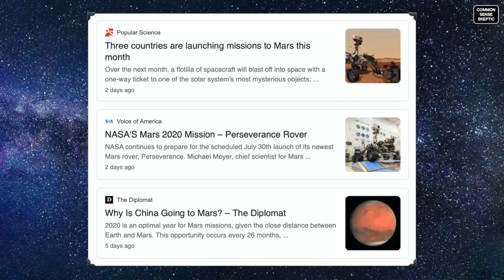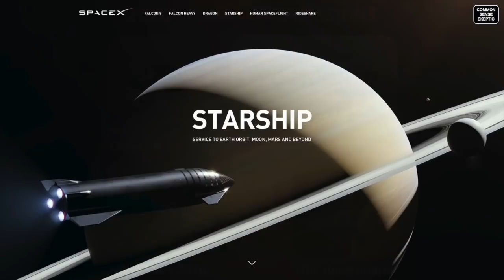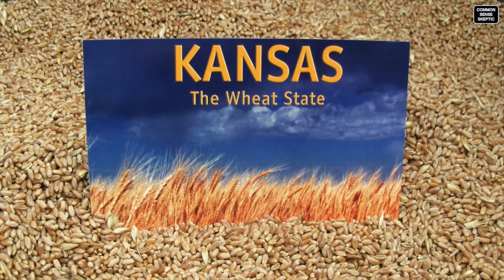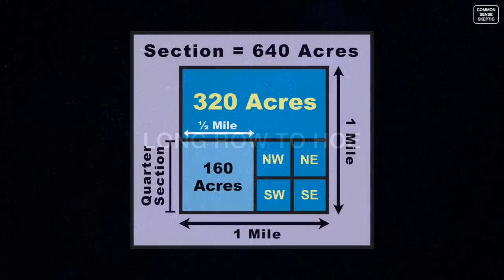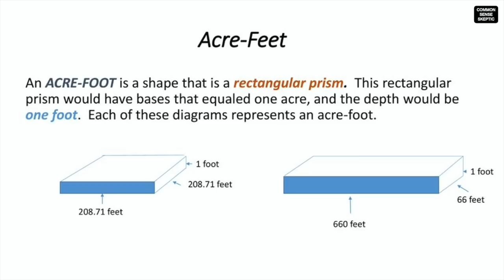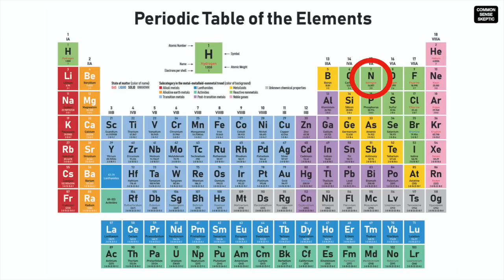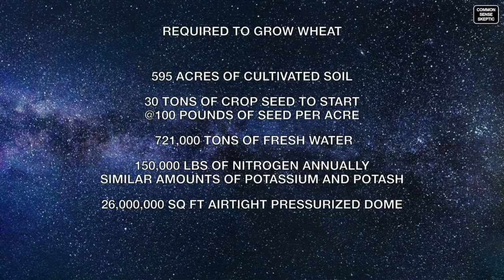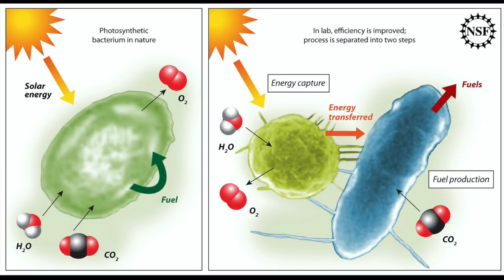EP6 - FEEDING THE COLONY ON MARS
Three other space agencies are on their way to Mars this year, but Musk is keeping SpaceX in the news cycle with his promises of colonizing Mars by 2050 - even as his StarShip prototypes continue to explode on the test stand.

We assume in this video Musk actually gets a million people to Mars as he's promised for over a decade - now the question is: Can he feed them?